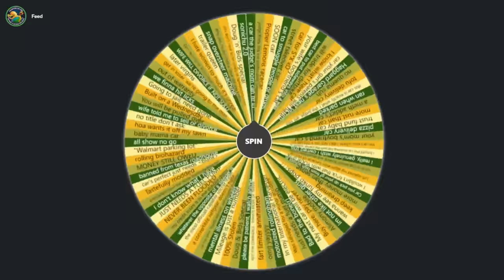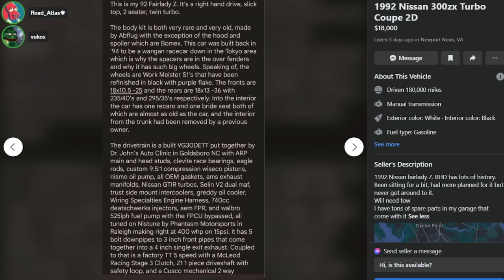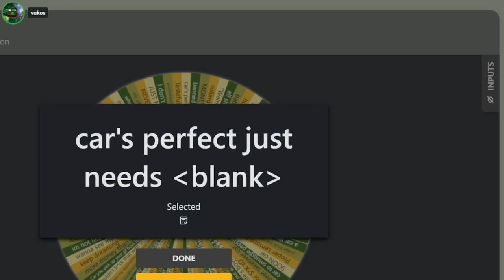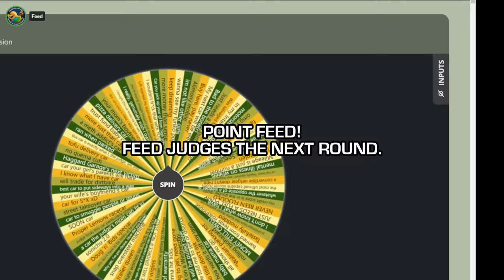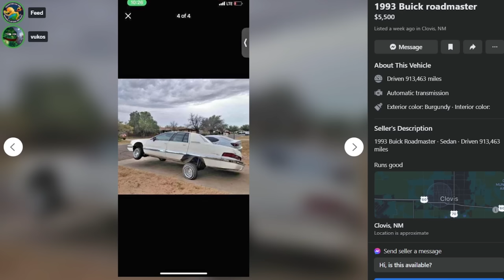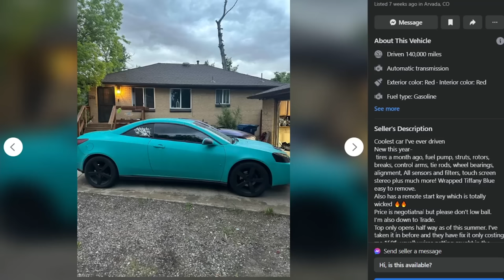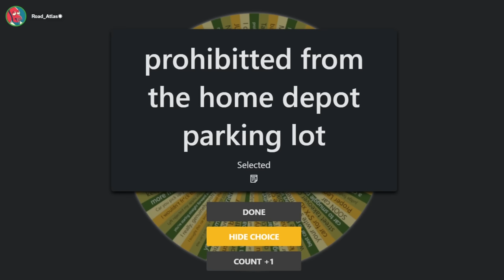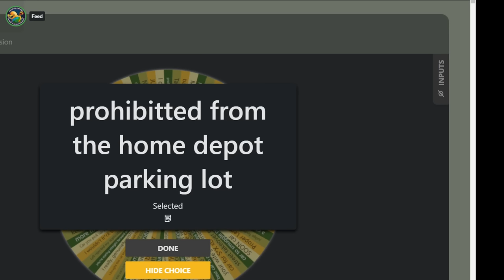Playing our family-friendly Facebook Marketplace-themed Apples to Apples type party game (wholesome)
Today we are playing that game, you know the one, it's like that card game Apples to Apples but the cards are Facebook Marketplace listings. It's definitely not like that other game you might be thinking of which I dare not mention as certain algorithms go gorilla mode on me when I do.
I know you like a video on Friday but for some crazy reason this is being uploaded on a Saturday, and let's not say anything more. It's "THE GAME", please enjoy. And do preorder a t-shirt, link above. Wow, t-shirts!